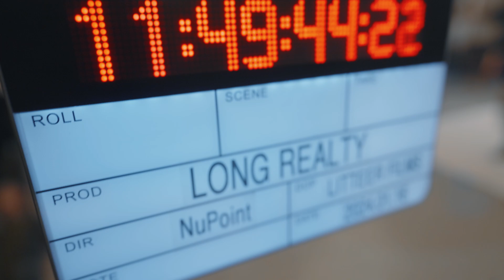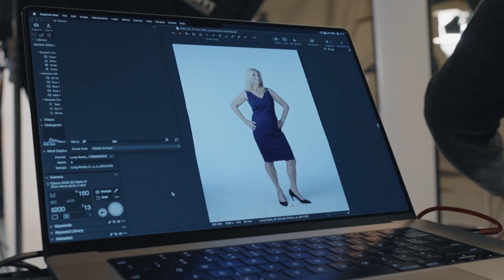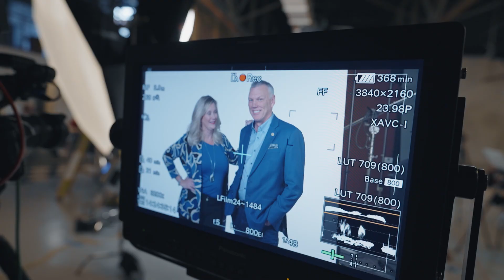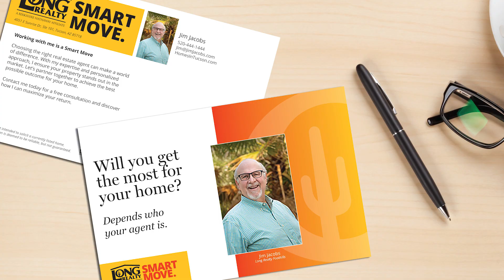Long Realty Smart Move BTS Feature FINAL